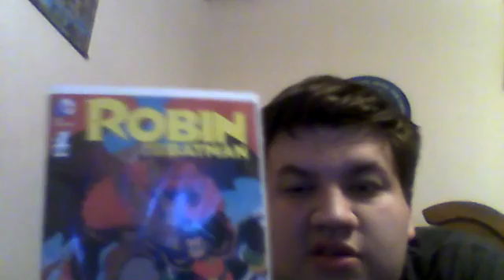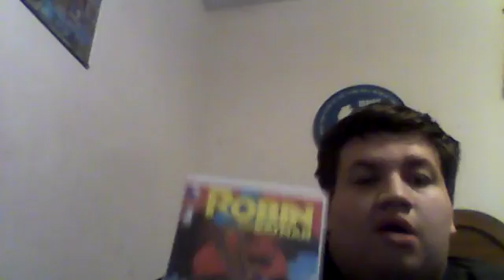Ministry Reviews: Robin Son of Batman #1 ( #1 Month Part Four)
tomorrow's review: Avatar  the Last Air Bender : The Southern Raiders